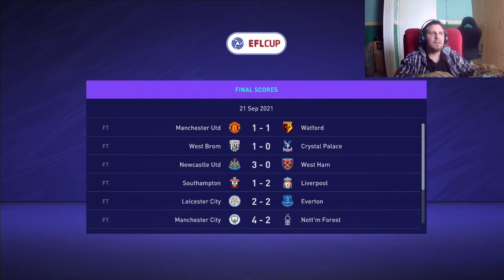Kaptam haltam/ Fifa21 (pc)